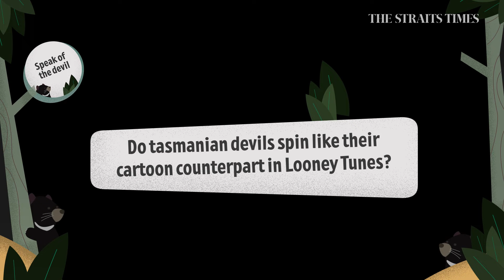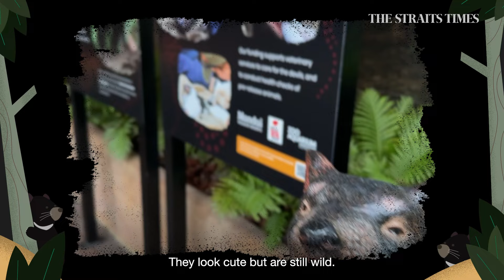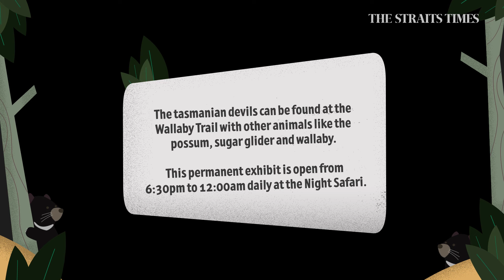What’s killing the tasmanian devils?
Four tasmanian devils from Australia have made the Night Safari in Singapore their home. Here are 9 facts about these bedevilling creatures.

Making their debut in a new exhibit on Tuesday, these endangered animals will make Singapore their permanent home, acting as animal ambassadors for the plight of their counterparts in the wild managed by Australia’s Save the Tasmanian Devil Programme (STDP). It was introduced in response to an infectious cancer that led to a significant decline of tasmanian devil numbers in the wild.

NOTE: THIS VIDEO CONTAINS FOOTAGE WHICH MAY BE DISTRESSING TO SOME VIEWERS.